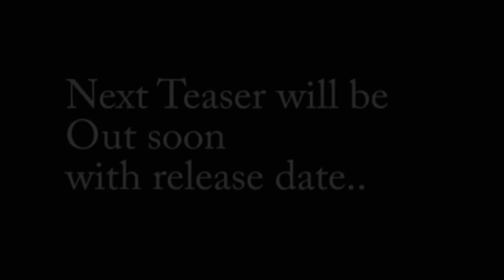Addition Call || Rowdy || My Film Productions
Story-Screenplay-Dailogues_Direction:Mahender.Boge
My Film Productions]